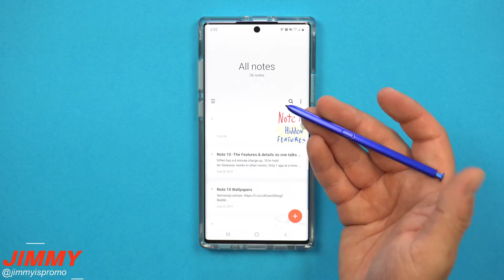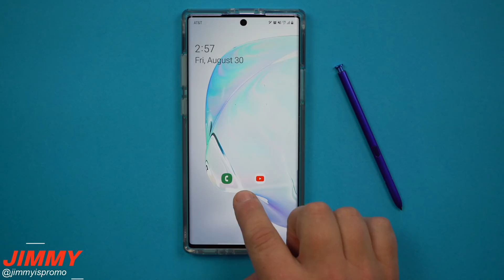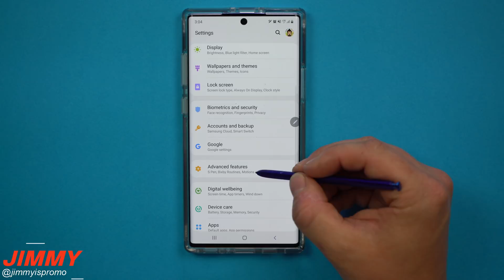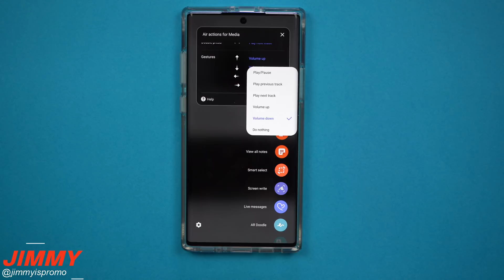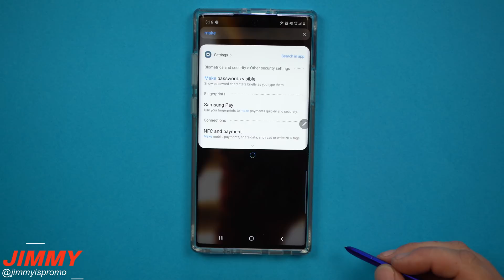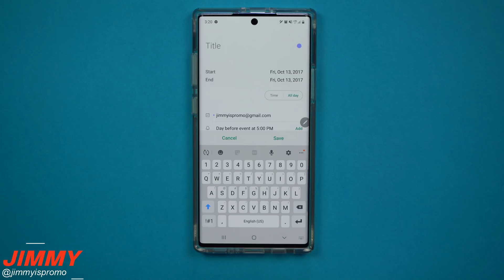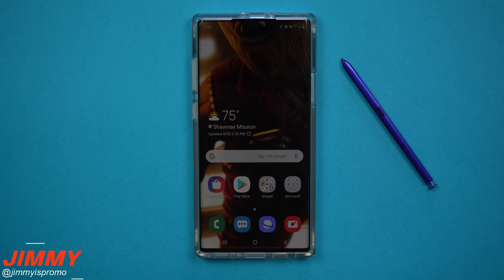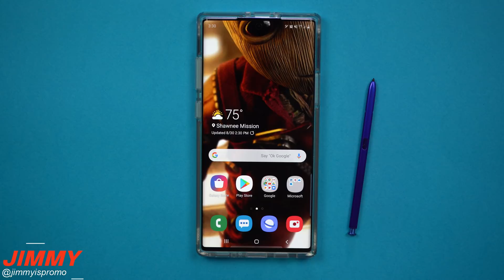TOP 10 HIDDEN FEATURES - Galaxy Note 10/10+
Welcome to the home of the best How-to guides for your Samsung Galaxy needs. In today's video, we will uncover 10 hidden features you didn't know that the Note 10/10+ had.

Samsung NEW Wireless Charger 2.0 Pad